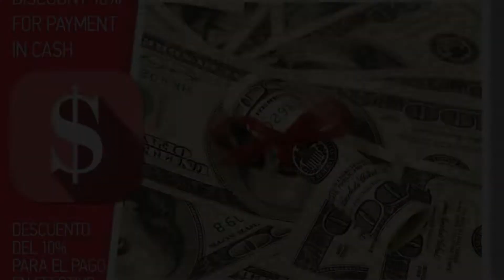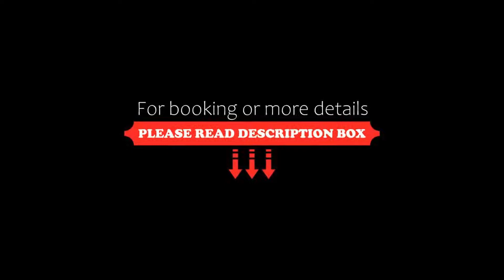TROPICANA SUITES DELUXE BEACH CLUB & POOL playa LOS CORALES, Punta Cana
About Property:
You're eligible for a Genius discount at TROPICANA SUITES DELUXE BEACH CLUB & POOL - playa LOS CORALES! To save at this property, all you have to do is sign in.
With an unique outdoor rooftop swimming pool and a terrace, Aventura Suites Deluxe Beach Club & Spa features free WiFi and is situated in Punta Cana, a 2-minute walk from private Los Corales beach club.
Each unit comes with a fully equipped kitchenette with a dining table, AC, WiFI, flat-screen TV and a private bathroom with shower, hai...
Property Type: Hotel
Address: Avenida Alemania, calle Ducassi, hotel Aventura Deluxe, Bavaro, Punta Cana , Bavaro, 23100 Punta Cana, Dominican Republic
Searching For
1. TROPICANA SUITES DELUXE BEACH CLUB & POOL playa LOS CORALES - Punta Cana
2. TROPICANA SUITES DELUXE BEACH CLUB & POOL playa LOS CORALES - Punta Cana Address
3. TROPICANA SUITES DELUXE BEACH CLUB & POOL playa LOS CORALES - Punta Cana Rooms
4. TROPICANA SUITES DELUXE BEACH CLUB & POOL playa LOS CORALES - Punta Cana Amenities
5. TROPICANA SUITES DELUXE BEACH CLUB & POOL playa LOS CORALES - Punta Cana Offers and Deals
Audio Credit:
Track Title: Reasons To Hope
Artist: Reed Mathis